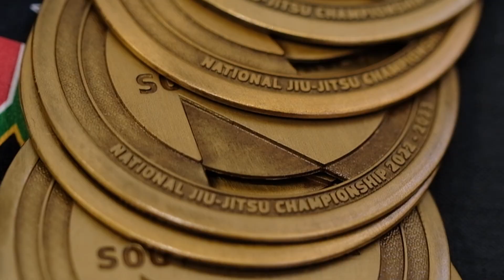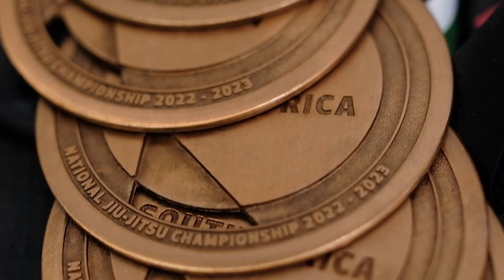AJP South Africa National - HIGHLIGHT VIDEO 2023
The AJP South Africa National Jiu-Jitsu Championship was hosted on 14/15 October in the Mother City of South Africa.
With Jiu-Jitsu enthusiasts showcasing their skill and technique in a two-day event to battle it out in their respective categories for the gold.

Enjoy this highlight video created by Carl Kindo.